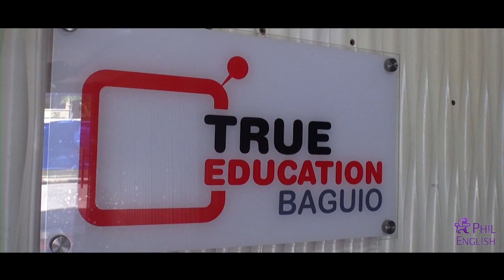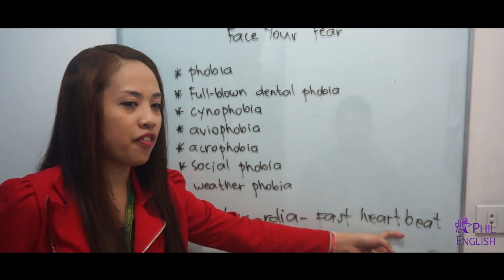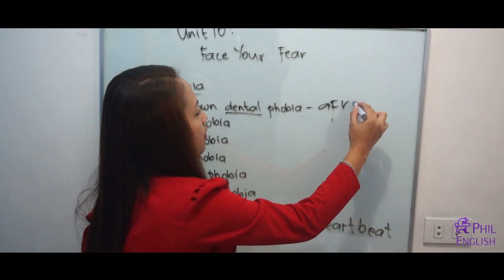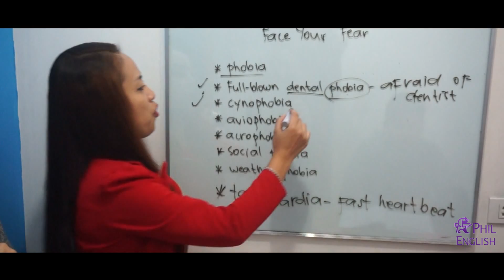PINES CHAPIS TEACHER REYZALYN TOEFL DISCUSSION CLASS